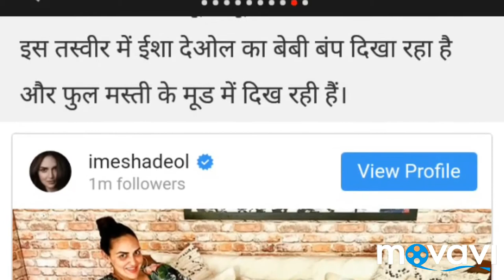Isha Deol shares sweet baby picture with baby bump